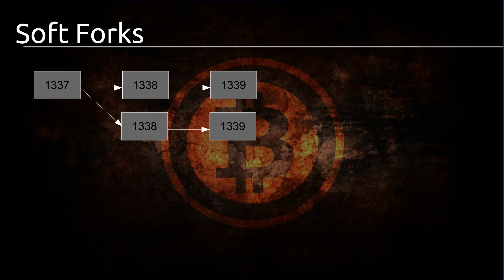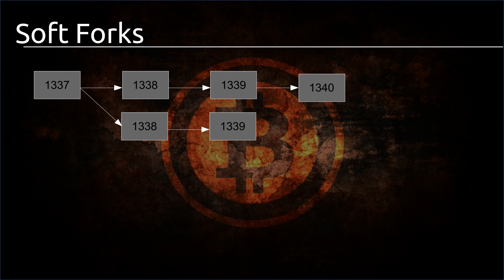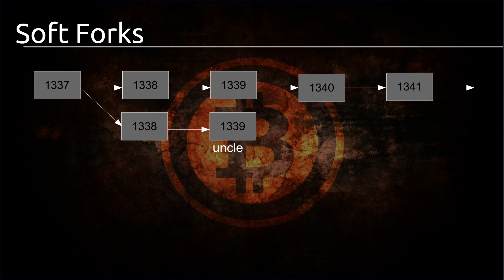Bitcoin Tutorial #38 - Soft Forks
In diesem Tutorial geht es speziell um die Soft-Forks, die beim Mining entstehen.

Playlist * *Meine Website mit allen anderen Kanälen und Newsletter* *